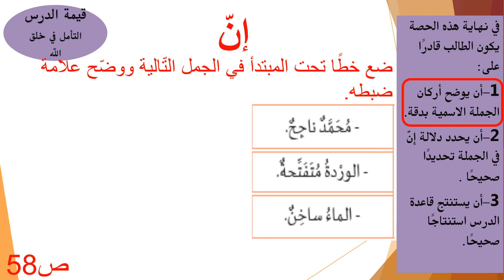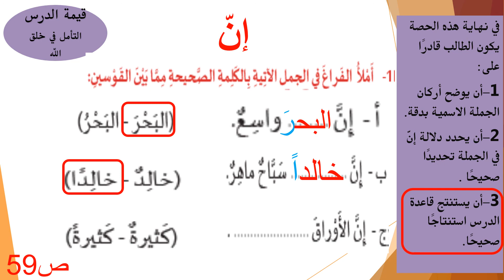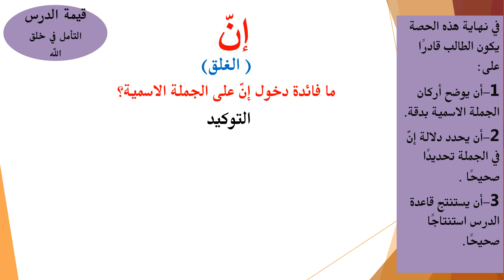الصف الثالث لغة عربية إن ج1 4 أكتوبر